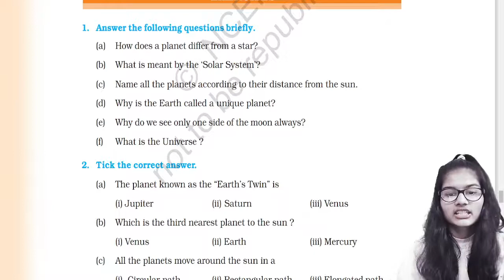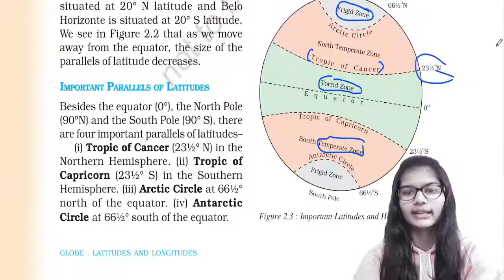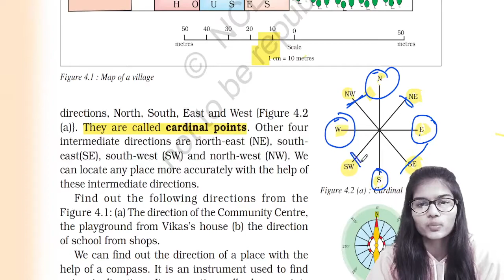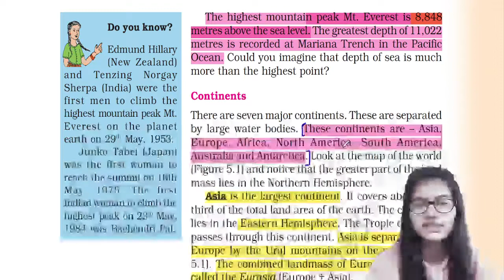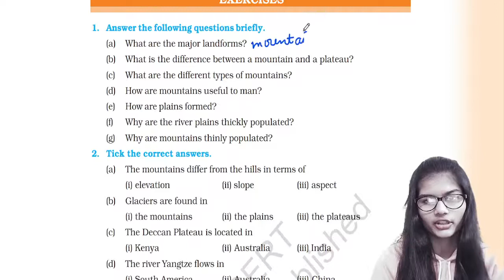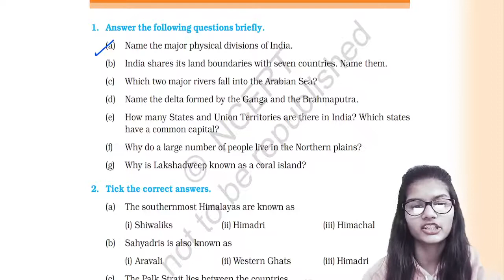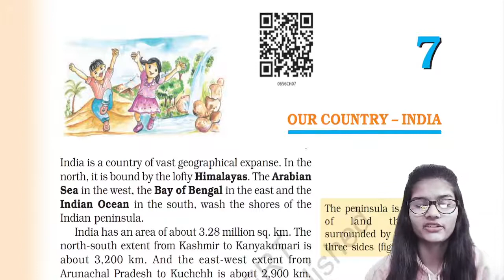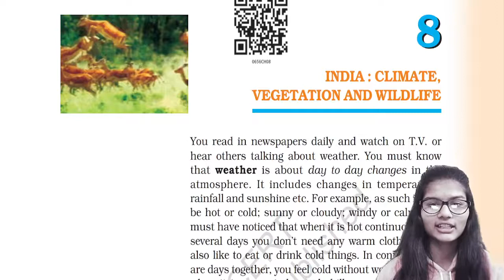Geography NCERT Class 6th : Complete Exercise in HINDI | UPSC NCERT solutions | UPSC with Shambhavi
In this video lecture, Shambhavi teaches Class 6 Full Geography Exercises in one lecture .You will be getting all ncert solutions of class 6 i n one video lecture. The aspirants are advised to watch the entire video lecture for a better understanding to crack UPSC CSE/IAS. It is the lecture  of the series we aims to give the upsc cse 2022/bpsc/pcs/uppsc students a complete understanding of Full summary of class 6 Geography NCERT

Welcome to UPSC with Shambhavi Channel, your one-stop solution for UPSC CSE Exam. I will be teaching you daily on this channel. We will cover the entire syllabus, strategy, updates, and notifications which will help you to crack the UPSC CSE/IAS 2021/2022/2023 exams.
UPSC CSE aspirants who are preparing for their Exams will be benefited from this.

Make sure you follow the whole series of class 6th history

IAS बनने का सपना हर कोई देखता है। बचपन के इस सपने को पूरा करना उतना भी मुश्किल नहीं जितना अक्सर लोग समझ लेते हैं। अगर पूरी प्लानिंग के साथ कड़ी मेहनत से परीक्षा की तैयारी की जाए तो सफलता जरूर हाथ लगती है। देश के सबसे मुश्किल परीक्षा कहे जाने वाले UPSC (Union Public Service Commission)  के लिए समय और धैर्य सबसे जरूरी है। कई बार लोग पहले की अटेम्प्ट में फेल होने के बाद कोशिश करना छोड़ देते हैं, लेकिन जरा सोचिए आपकी मेहनत अगर सही दिशा में हो तो जरूर आप IAS बन सकते हैं। आज हम आपकों बताएंगे की UPSC परीक्षा के लिए तैयारी कैसे करें।

ऐसे करें तैयारी की शुरुआत
सबसे पहले एग्जाम की पूरी जानकारी होना जरूरी है। एग्जाम में आने वाले सिलेबस को समझें। रणनीति और अध्ययन की सामग्री को इकट्ठा करें। एकाग्रता के साथ पढ़ाई करें। पढ़ाई के साथ ही साथ लेखन करना भी जरूरी है। बार-बार मोक टेस्ट दीजिए, रोज़ाना न्यूज़ पेपर और मैगज़ीन जरूर पढ़ें।

रोजाना पढ़ना जरूरी
शुरुआत से ही सिलेबस पर खास नजर बनाकर रखें। किताबों के साथ ही साथ सिलेबस को भी पूरा करते चलें। दिन में सभी विषयों के लिए समय का निर्धारण कर लें और उस हिसाब से टॉपिक्स को कवर करते चलें। हर रोज सुबह 1 घंटे अखबार जरूर पढ़ें। सिविल सर्विस के लिए करंट अफेयर्स की जानकारी बहुत जरूरी होती है। हर रोज किताबों के साथ ही साथ न्यूज पर भी ध्यान दें। कोशिश करें की एक दिन की भी पढ़ाई मिस न हो। रोजाना सिलेबस के अनुसार पढ़ाई करते रहें।

रिवीजन बहुत जरूरी
परीक्षा के लिए पढ़ाई के साथ-साथ रिवीजन बेहद जरूरी है। कोशिश करें की हर रोज जिन टॉपिक्स को पूरा किया है दूसरे दिन उसका रिवीजन जरूर कर लें। इस दौरान नोट्स बनाते चलें।

सिलेबस की चेकलिस्ट बनाएं
सिलेबस का चेकलिस्ट बनाकर रखें। जो भी टॉपिक आप पूरा कर लें उसे लिस्ट पर मार्क कर लें। सिलेबस को आप अपनी चेकलिस्ट के अनुसार हल करते रहें। ध्यान रहे कि कोई भी विषय आप से छूट न जाए। रोज पढ़ाई शुरू करने से पहले सिलेबस चेकलिस्ट पर ध्यान दें और उसके अनुसार पढ़ाई करें।

पिछले साल के पेपर का अभ्यास
पिछले साल का पेपर देखने से आपको समझ आ जाएगा कि किसी विषय को ज्यादा समय देना और किस विषय को कम। पेपर पैटर्न को समझने के लिए पिछले दस साल के पेपर को हल करने की कोशिश करें। इससे आपको अपने टाइम मैनेटमेंट को बेहतर बनाने में भी मदद मिलेगी।